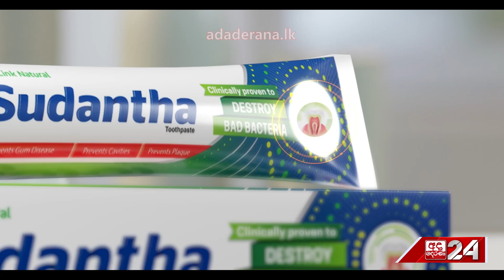ලංකාවේ තරම් හොඳ සිස්ටම් එකක් ලෝකෙ කොහේවත් නෑ...